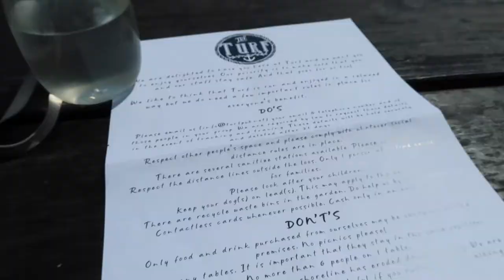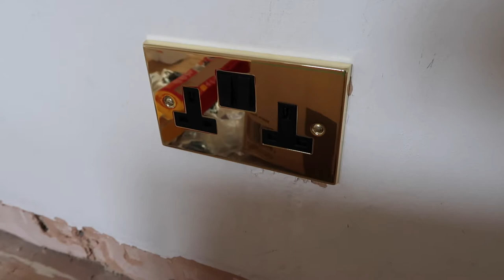Taking our Pomeranian on a 22 mile cycle ride! | Katie KALANCHOE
We head out on a cycling adventure with Pepi in the basket for the very first time and end up heading a lot further than we initially thought!

Soundtracks:

Because I use so many different tracks in my videos, I can't always tell you which tracks I've used in specific parts of the videos, but I will always do my best to let you know!